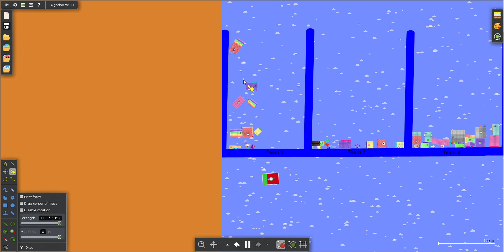The New Numberblocks Battle 22 in Algodoo (No Sound)